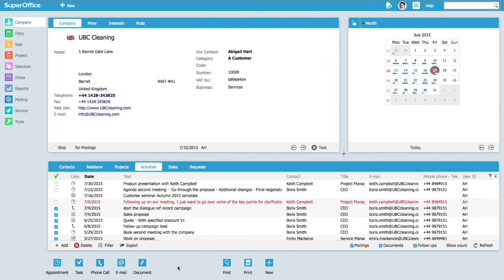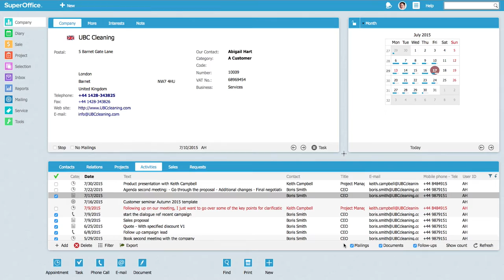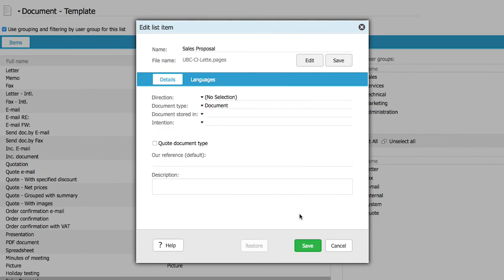How to add a document template to SuperOffice CRM 8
In this video we will show you how to add document templates in SuperOffice CRM. You can add Word, Excel and PDF files as document templates. Using ready-made templates will save you time and help achieve a consistent look for all your customer communication.